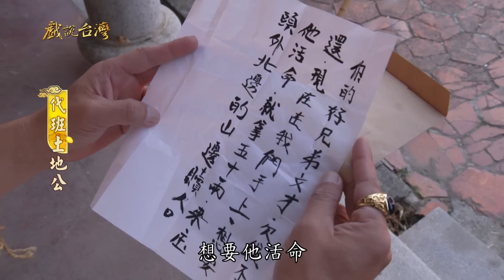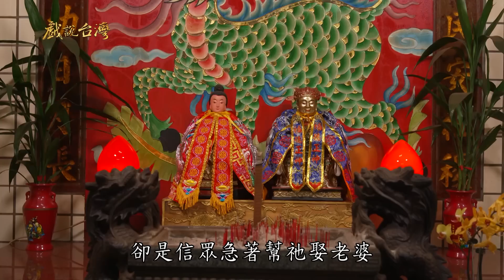【戲說台灣】代班土地公 03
每週六日會不定期重播YT上沒有的全集喔